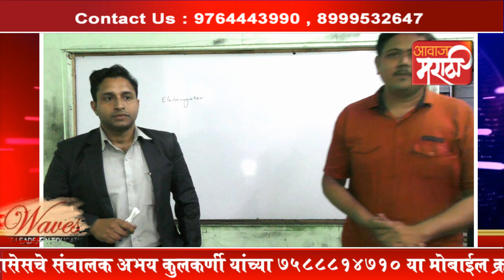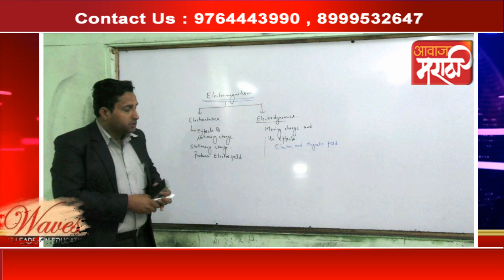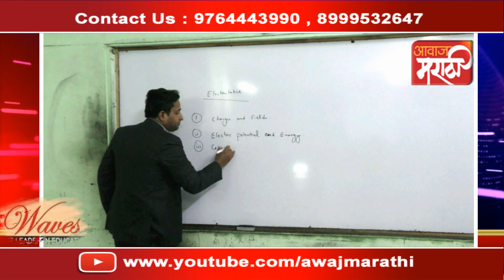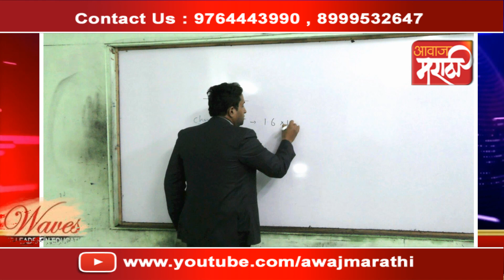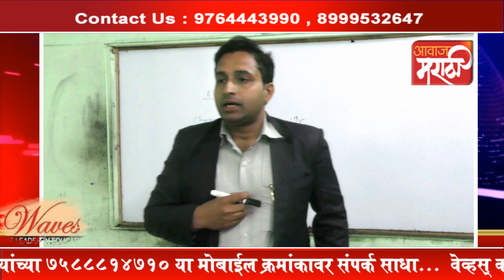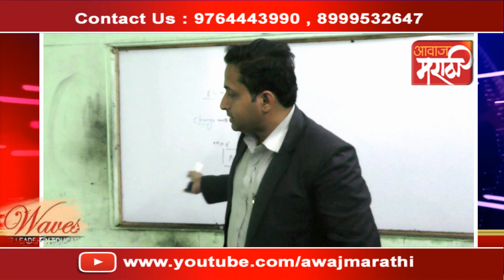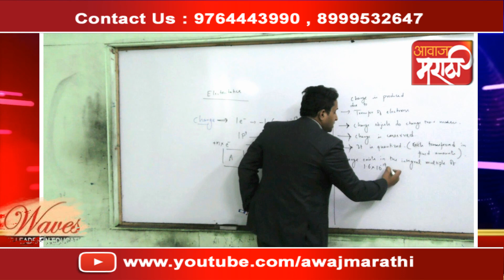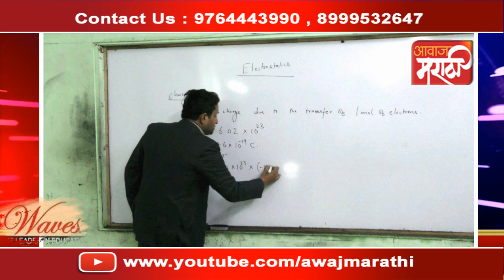वेवज् क्लासेस | घरी बसल्या शिक्षण..